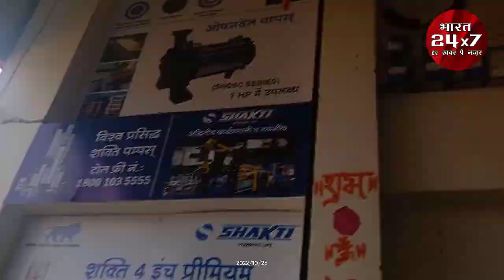बिहार शरीफ भरावपर Construction का काम यहां तक पहुंचा !! bharat24x7